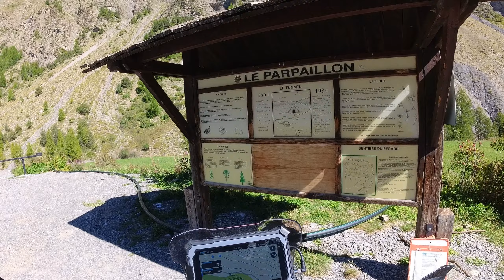Le Mythique Col du Parpaillon en GasGas ES 700 Beta Alp 200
Pendant l'AAMF 2022 nous avons, Carole et moi, fait la montée du Mythique Parpaillon.

Le col du Parpaillon est un col des Alpes du Sud, dans le massif du Parpaillon, entre les Alpes-de-Haute-Provence et les Hautes-Alpes, qui relie la vallée de l'Ubaye à l'Embrunais.
Le col se trouve à 2 783 mètres d'altitude et n'est franchi que par un ancien chemin non entretenu. La route reliant Crévoux (Hautes-Alpes) à la Condamine-Châtelard (Alpes-de-Haute-Provence), non goudronnée dans sa partie haute et non déneigée en hiver, passe par un tunnel situé à l'aplomb du col, entre 2 643 et 2 637 mètres d'altitude. Ce tunnel, voûté et long de 520 mètres, a été à plusieurs reprises interdit à la circulation.

Après l’Alp 4.0, sa petite soeur fait également son entrée sur le marché en version Euro 4.
La petite Alp 200, un véritable must de Beta, conserve toutes les caractéristiques – en particulier son extrême légèreté et sa maniabilité – qui lui ont permis dans le passé de remporter un véritable succès dans le segment du tout-terrain.
Il s’agit en effet du meilleur modèle disponible pour la pratique de la randonnée moto, puisqu’elle est capable de grimper les sentiers de montagne les plus difficiles, où même les motos d’enduro les plus grandes et les plus puissantes n’osent pas s’aventurer.
De plus, elle est naturellement très à l’aise sur les pistes et dans les rues des villes au quotidien ; elle présente en outre des coûts de gestion très bas, absolument incomparables avec ceux des motos tout-terrain spécialisées

Avec son monocylindre Enduro ultraperformant, l’ES 700 est une moto grand volume parfaitement adaptée au pilotage sur surface mixte. Pour créer la GASGAS ES 700 et secouer le segment street, nous avons fait appel à notre expertise interne, à notre sens de l’innovation et à nos technologies de pointe afin de développer une moto capable d’offrir une expérience de pilotage unique et agréable. Toute la puissance du moteur monocylindre de 74 ch et 692,7 cm3 est délivrée par un système ride by wire ultracool qui garantit une réponse de la poignée parfaite et un déroulé de puissance linéaire extrêmement précis. La moto est également dotée de toutes les aides électroniques les plus récentes, qui permettent de régler l’ES 700 au gré de tes envies. Et avec le système ABS de pointe et des freins Brembo, tu es en contrôle en permanence. Comme si ça ne suffisait pas, l’ES 700 prolonge les intervalles entre les révisions jusqu’à 10 000 km, ce qui permet d’espacer au maximum les arrêts chez ton distributeur local.